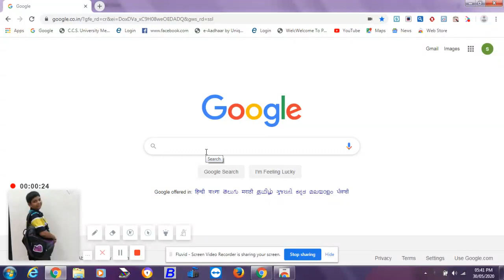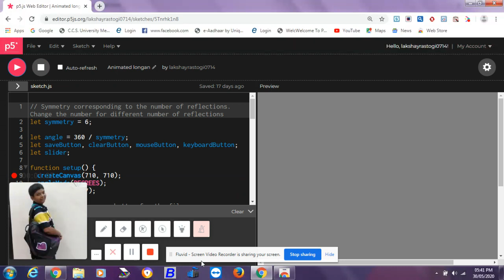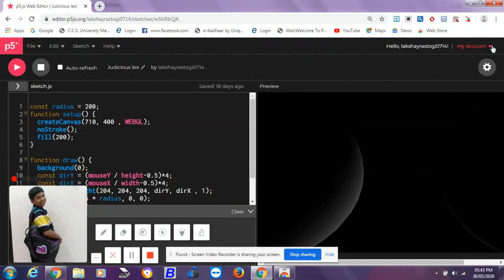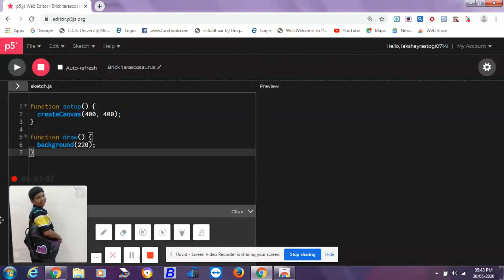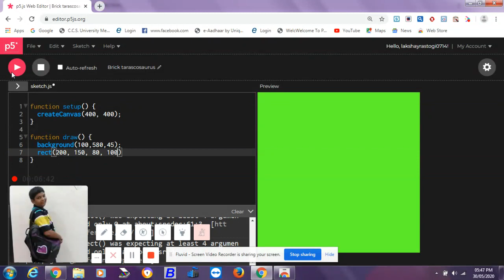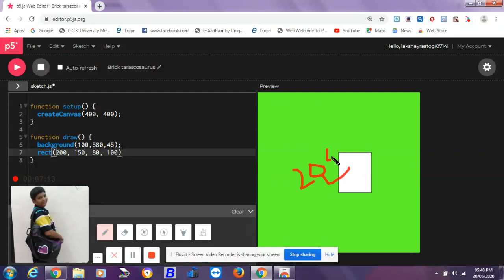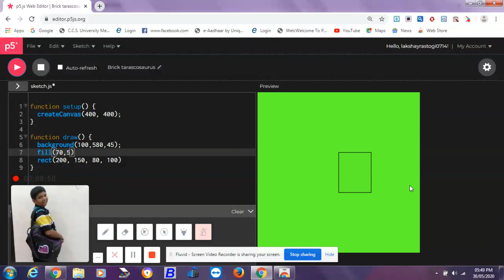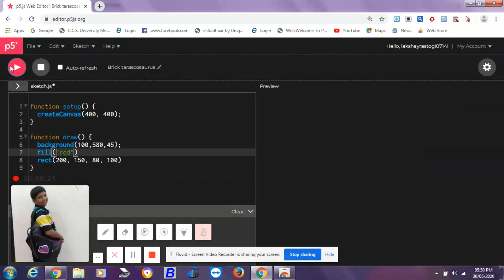Introduction to java script editor p5 editor.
Hi guys this was an introduction video for p5 websital java script editor.this p5 editor helps to create different things but you should practice it otherwise you all will forget it. This was all for this video. And my next video will be a big suspense